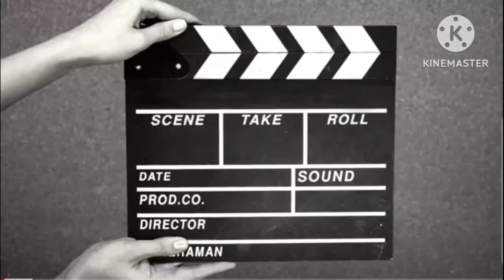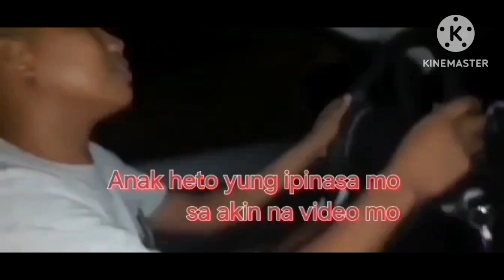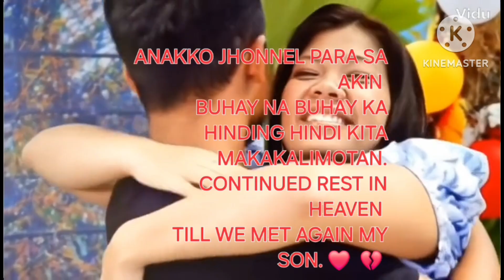memories of my loving Son..SK CHAIRMAN Jhonnel Marquez Cortez.I ❤️ U and i miss U son.❤️💔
Ofwhongkong Always missed her son.😢